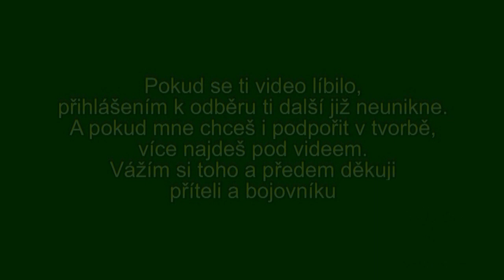MÍ PŘÁTELE A PROČ NEVIDÍTE JEJICH TVÁŘE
Děkuji bojovníci za vaše příspěvky a chceš-li mne podpořit v tvorbě i Ty, byť by to byla i symbolická částka:
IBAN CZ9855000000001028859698